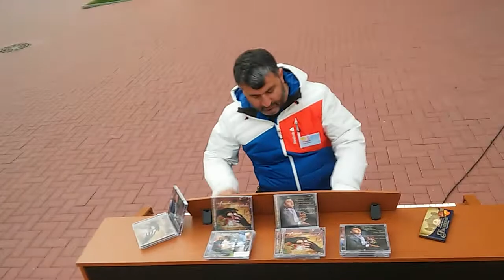Композитор Семён Рабаев " Рыжая Осень в Горах " ©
11 ноября 2014 год Сочи Роза Хутор